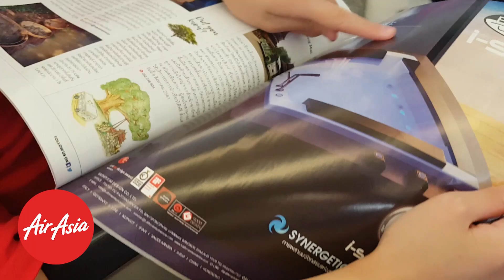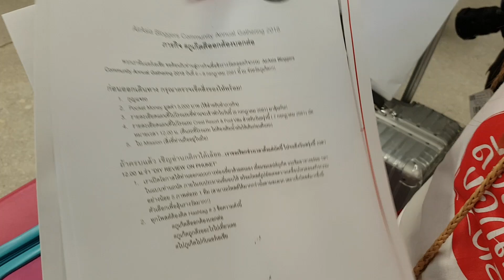น้องเกรซ น้องกายบินไปเที่ยวภูเก็ตกับไทยแอร์เอเชีย | Phuket with Thai Air Asia